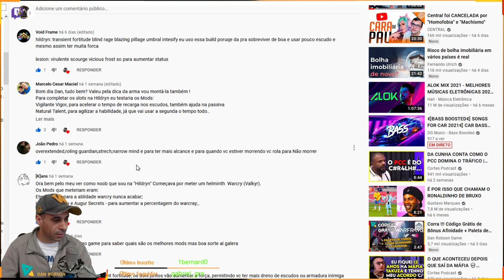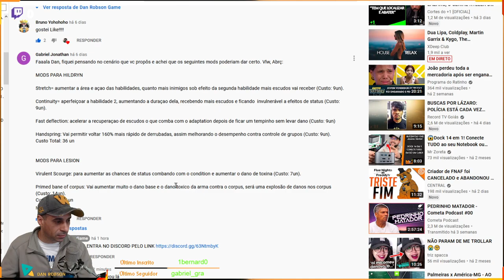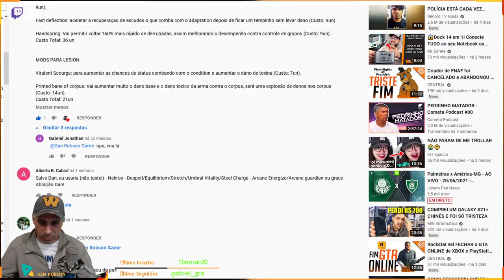Build Premiada do Evento Cabeça Flutuante exclusivo do Canal 100 Platinas para o ganhador Warframe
Tirando de seus escudos como uma bateria, sua utilidade defensiva e ofensiva é incomparável. Esta é Hildryn, a dominadora de armamento.

No céu ou no chão, Hildryn enche suas vítimas de pavor.

Reforçada por seu corpo robusto, a cyborg hercúlea Hildryn fortalece as defesas de seus aliados, enquanto barricadas inimigas desmoronam sob sua força avassaladora. Foge em direção ao céu em pleno impulso, alcance um voo atmosférico e lance ogivas blindadas para destruir o campo de batalha com poder de fogo pesado de artilharia.

Aquisição
Diagrama de Hildryn pode ser comprado na Patinha por Reputação ao atingir o posto de Agente com o Vox Solaris. Os diagramas de seus componentes podem ser adquiridos ao derrotar a Orbe Exploradora.

APOIO O CANAL COM BITCOINS
1NnJntUvmMAvB4BFjpM2vf1ESCycHJmdAR